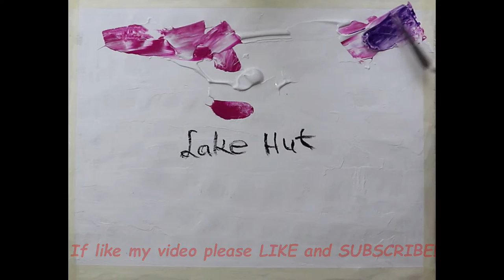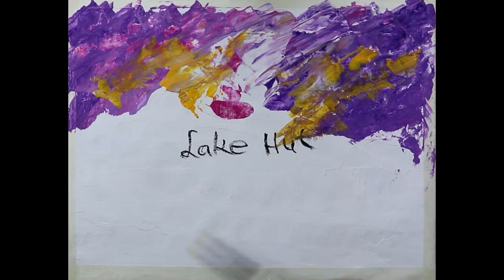Landscape painting/Lake Hut /Project 365 Days/ Day #035/Acrylic painting with palette knife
I love to paint and here are some of my techniques I use.
 I hope you enjoy and have fun.  Thanks for stopping by!
easy abstract painting. Paint every day.